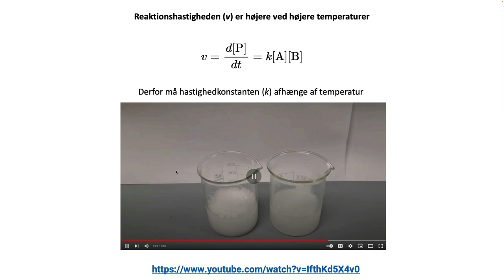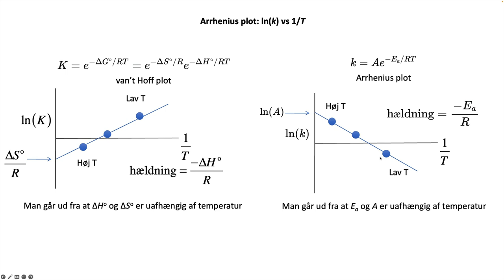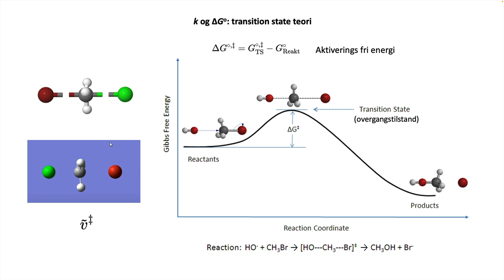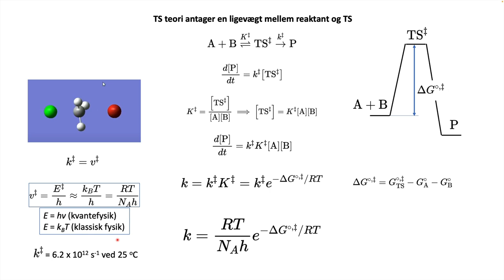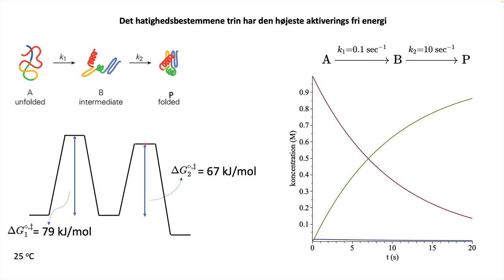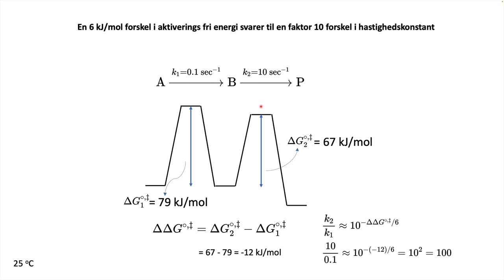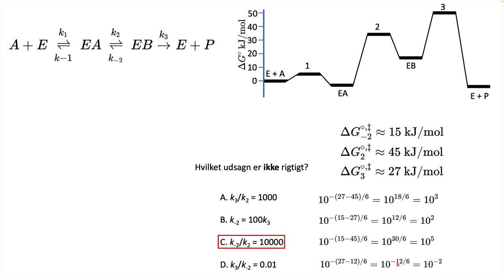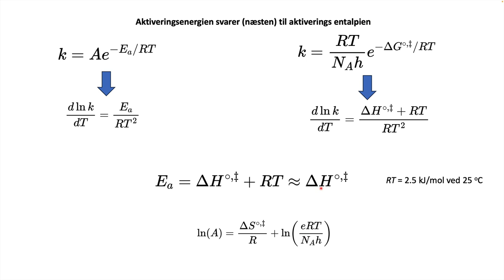Arrhenius plot og transition state teori